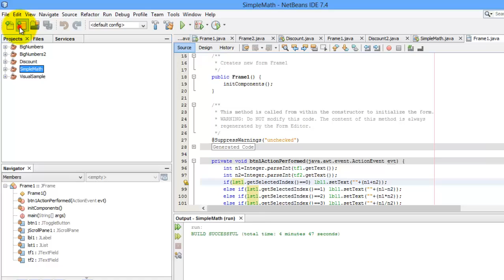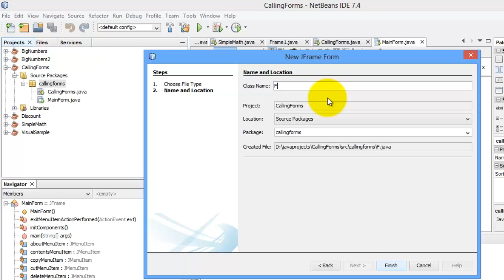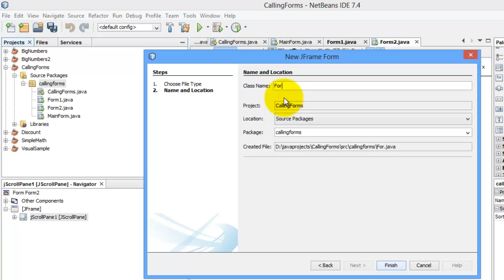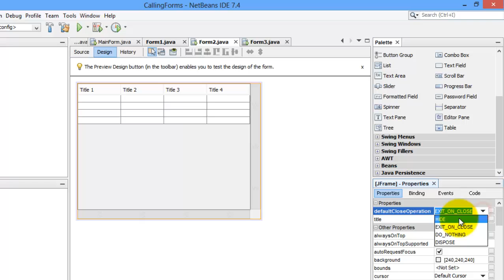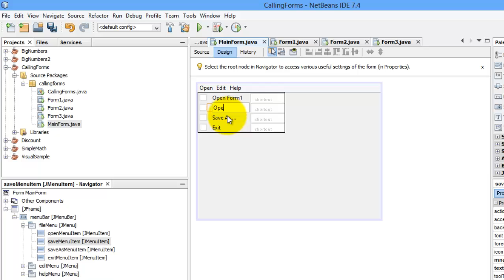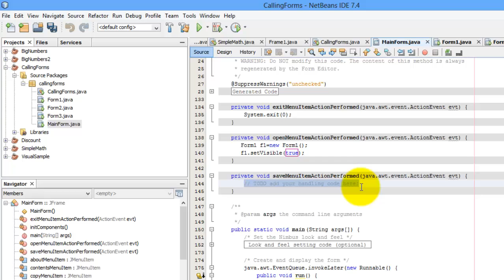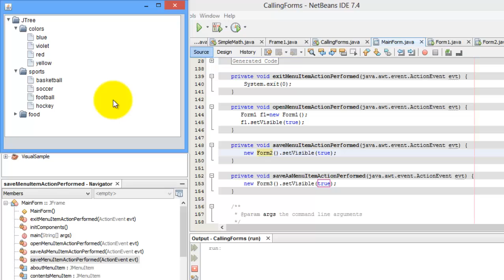Java Tutorial 31 - Calling JFrame Forms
This video is intended for students of King Faisal University - College of Computer Science and Information Technology (CCSIT).

Students will learn how to call Forms from other Forms.